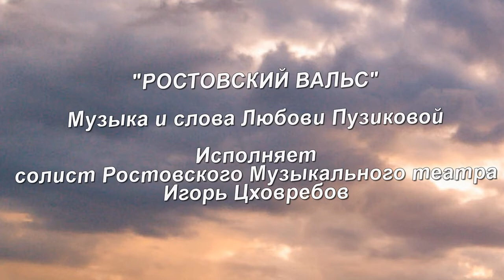РОСТОВСКИЙ ВАЛЬС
Музыка и слова Любови Пузиковой, исполняет солист Ростовского музыкального театра Игорь Цховребов